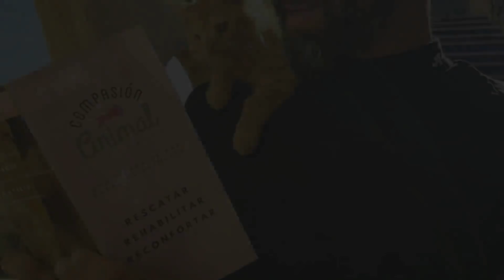Nobody Wanted This Kitten Because They Thought He Was Too Ugly – But Now He’s Having The Last Laugh…